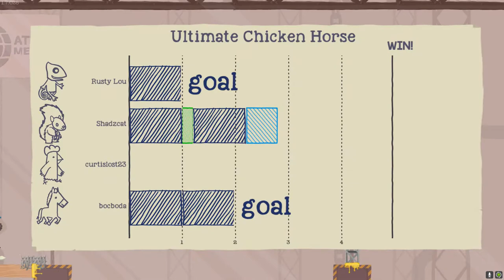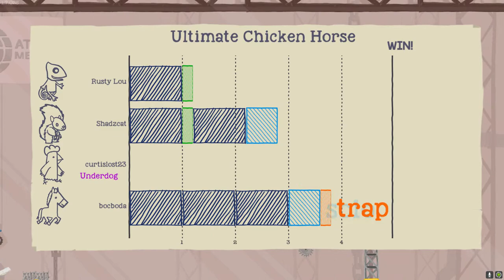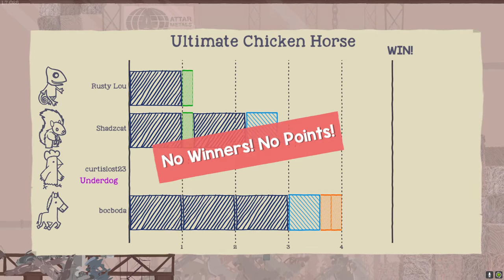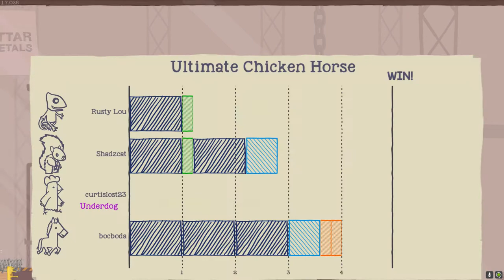FE Plays Ultimate Chicken Horse: "Here we go again!"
ft. Curtis, Boc, KC and Shadow

A punching flower put in a strange place ends up coming back to haunt someone during a crucial round. Boc keeps getting knocked out by the boxing glove. KC goes into a complete panic.